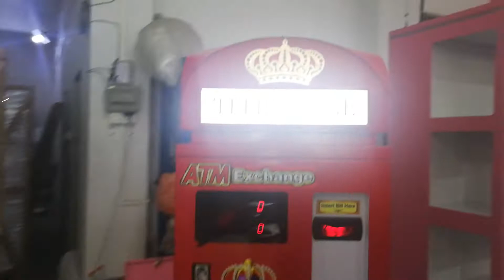Coin Changer For Family Fun Center|Arcade Card System Hardware For Game Center